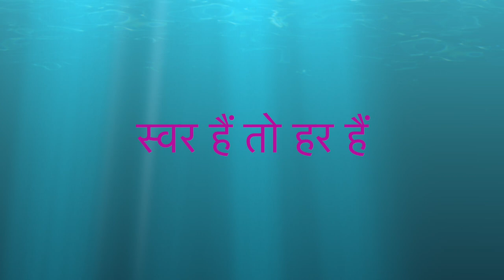स्वर विज्ञान के अद्भुत लाभ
वाम नासिका का श्वासफल :
जिस समय इडा नाड़ी से अर्थात बाईं नासिका से श्वास चलता हो, उस समय स्थिर कर्मों को करना चाहिए, जैसे अलंकार धारण, दूर की यात्रा, आश्रम में प्रवेश, राज मंदिर तथा महल बनाना तथा द्रव्यादि को ग्रहण करना। तालाब, कुआं आदि जलाशय तथा देवस्तंभ आदि की प्रतिष्ठा करना। इसी समय यात्रा, दान, विवाह, नया कपड़ा पहनना, शांतिकर्म, पौष्टिक कर्म, दिव्यौषध सेवन, रसायन कार्य, प्रभु दर्शन, मि‍त्रता स्थापन एवं बाहर जाना आदि शुभ कार्य करने चाहिए। बाईं नाक से श्वास चलने के समय शुभ कार्य करने पर उन सब कार्यों में सिद्धि मिलती है, परंतु वायु, अग्नि और आकाश तत्व उदय के समय उक्त कार्य नहीं करने चाहिए।

दक्षिण नासिका का श्वासफल :
सुषुम्ना का श्वासफल :
दोनों नाकों से श्वास चलने के समय किसी प्रकार का शुभ या अशुभ कार्य नहीं करना चाहिए। उस समय कोई भी काम करने से वह निष्फल ही होगा। उस समय योगाभ्यास और ध्यान-धारणादि के द्वारा केवल भगवान को स्मरण करना उचित है। सुषुम्ना नाड़ी से श्वास चलने के समय किसी को भी शाप या वर प्रदान करने पर वह सफल होता है।

Link for Mantra Chanting Class-1

Link for Swar Vigyan video
part-1

Part-2

Meditation Video In English